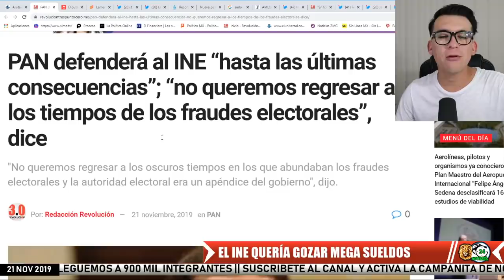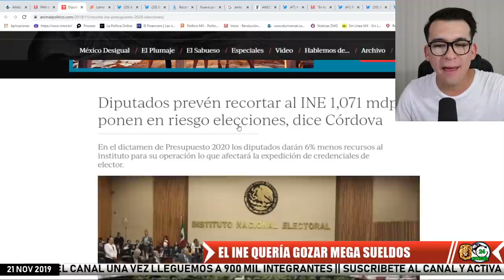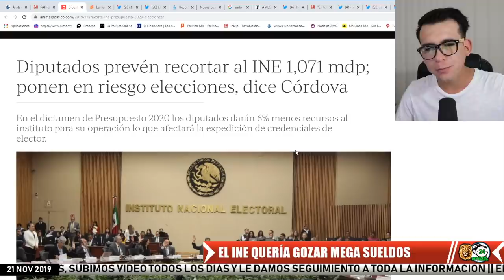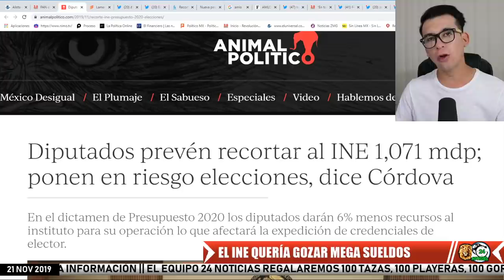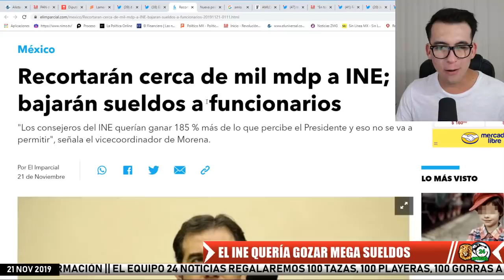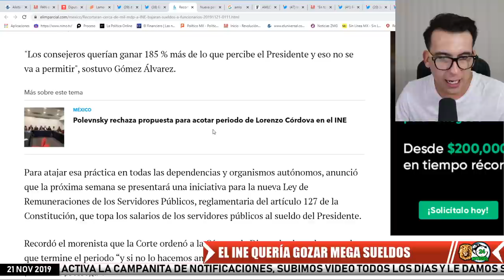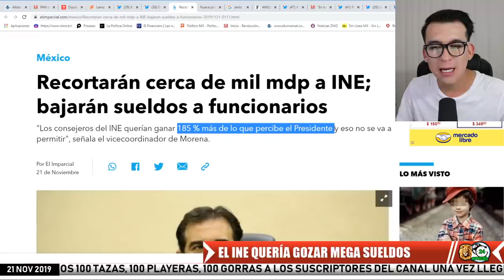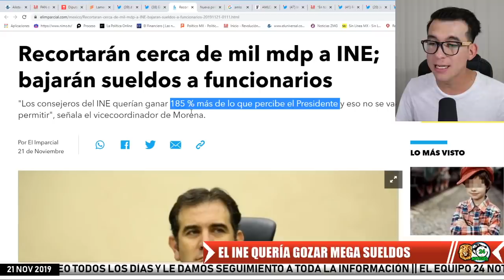¡EL INE SE LA PELLIZCA! QUERÍA GANAR 185% MÁS QUE AMLO, SE PONEN FÚRICOS!